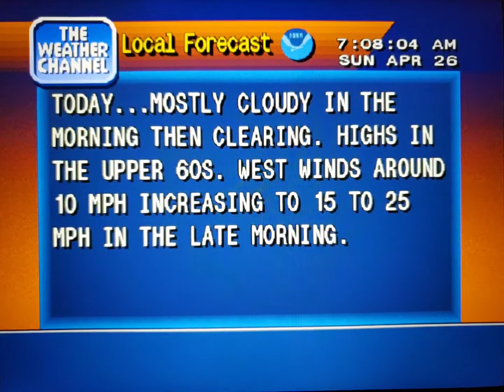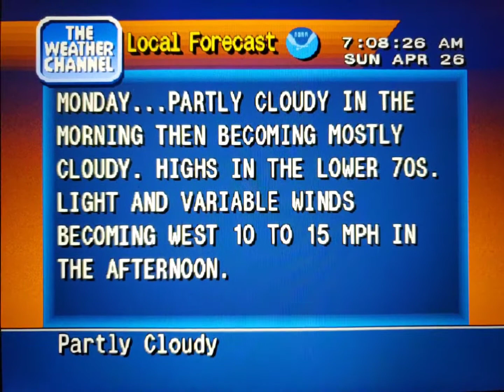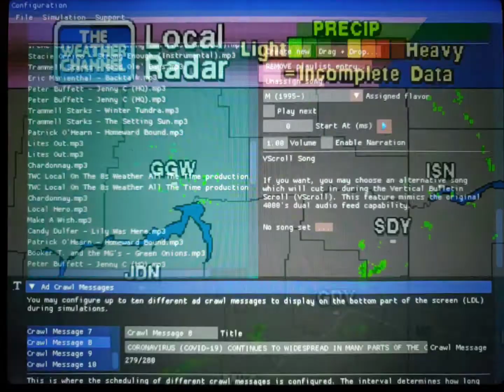WeatherStar 4000 Simulator Apr. 26, 2020(4)